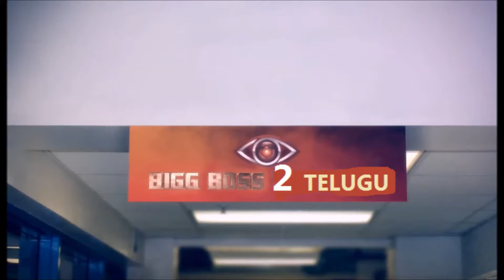BiggBoss 2 Telugu Season LIVE 2018 Star Maa episode new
Entertainment
బిగ్ బాస్ - 2 లో పాల్గొనే సభ్యులు
1) ధన్య బాలకృష్ణ
2)ఆర్యన్ రాజేష్
3) శ్రీ రెడ్డి
4) యాంకర్ శ్యామల
5) రాశి
6) లాస్య
7) గజాల
8) చాందినీ చౌదరి
9) జూనియర్ శ్రీదేవి
10) ఛార్మి
11) తరుణ్
12) వరుణ్ సందేశ్
13)  గీతామాధురి
14) కమెడియన్ వేణు
15) వైవా హర్ష
16) తనీష్